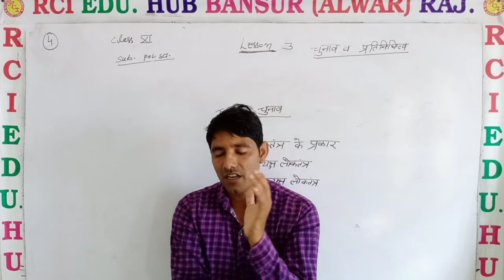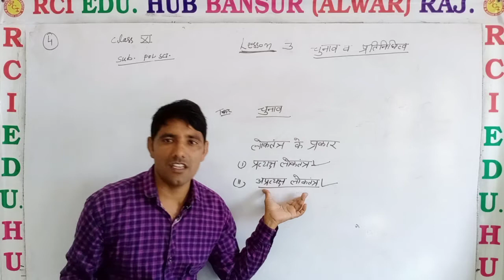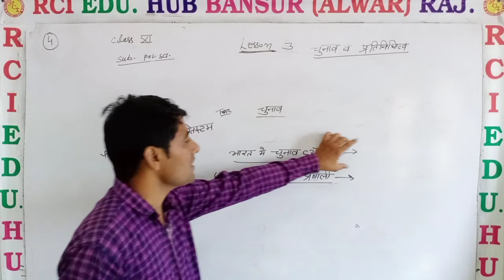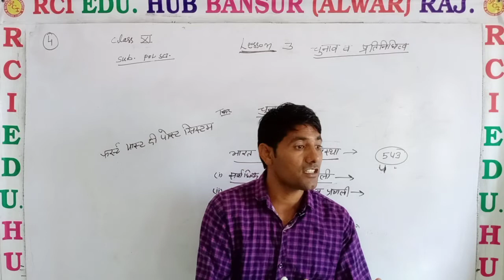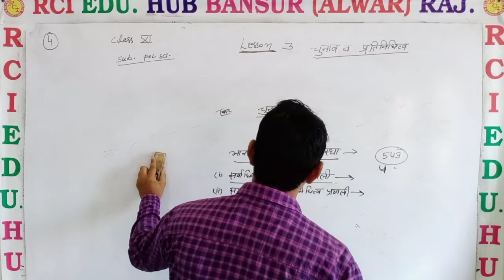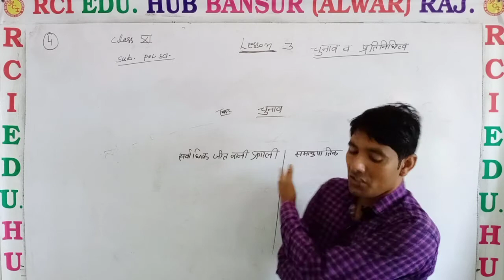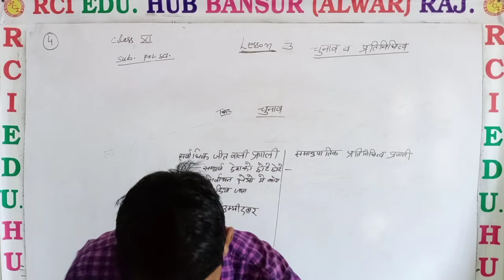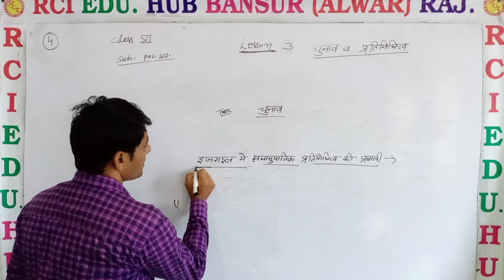11 art चुनाव में भारत में चुनाव व्यवस्था by RKY SIR ll Rci Edu. Hub Bansur Alwar Raj.ll